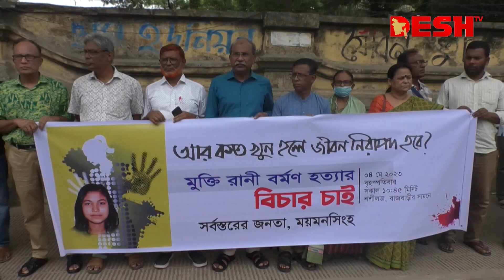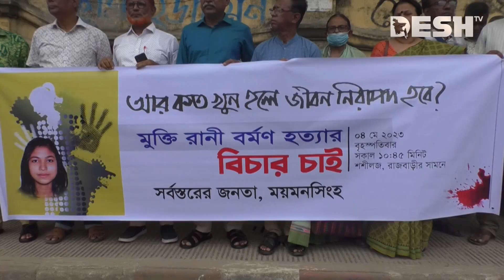মুক্তি রানী হ*ত্যা, আর কতো খু*ন হলে জীবন নিরাপদ হবে? | Netrokona | Mukti | Desh TV News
মুক্তি রানী হ*ত্যা, আর কতো খু*ন হলে জীবন নিরাপদ হবে?

»» Office Address:
42, Shaheed Sangbadik Selina Parveen Sarak, Malibag 1217 Dhaka, Dhaka Division, Bangladesh